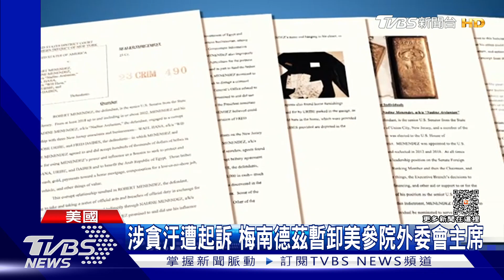家藏金條.現金 美議員梅南德茲涉貪汙遭起訴｜TVBS新聞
美國參議院爆發貪污醜聞，民主黨籍的外交委員會主席梅南德茲與妻子被控收賄起訴，將美國機密資料給埃及，調查人員更在他的住家搜出現金和金條。而梅南德茲多次提出挺台法案，去年也曾率團訪台。對於梅南德茲涉嫌貪汙，外交部表示沒有評論。